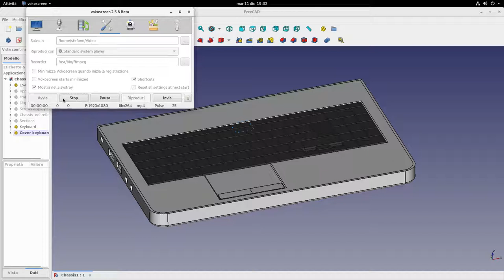Open Source Laptop Chassis Designs - 3D FreeCad setup of the draft design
Open Source Laptop Chassis Designs 3D FreeCad setup of the design draft - 2nd video